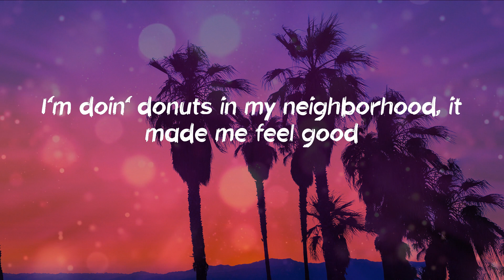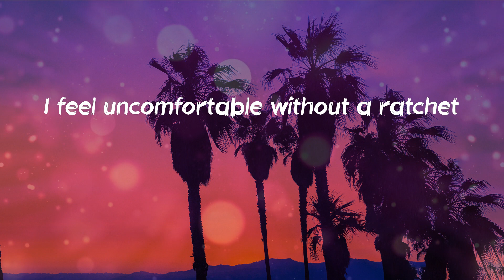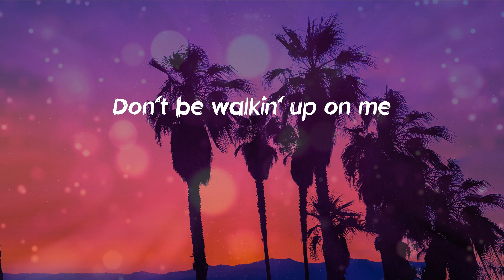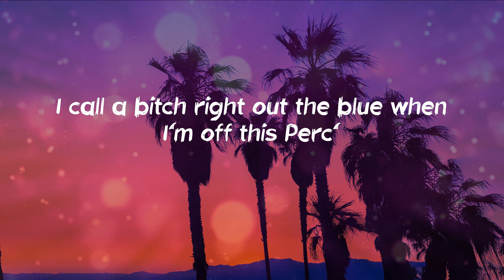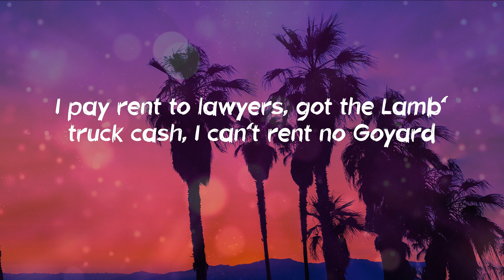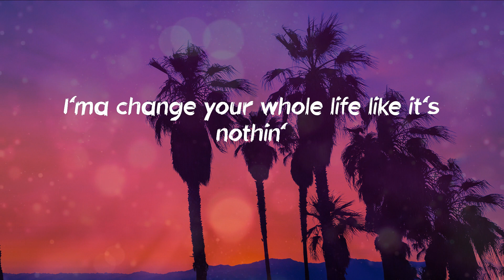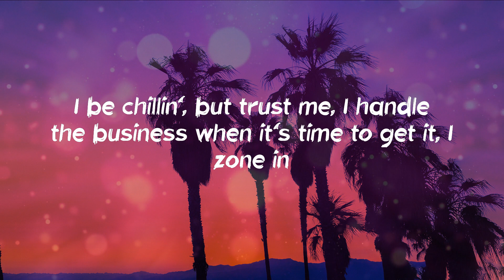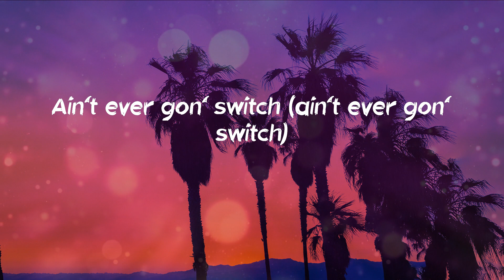Lil Baby - 2040 (Lyrics)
"2040" Lyrics:
Yeah